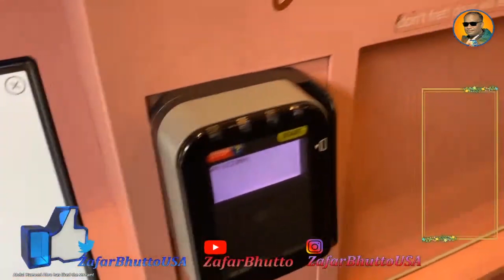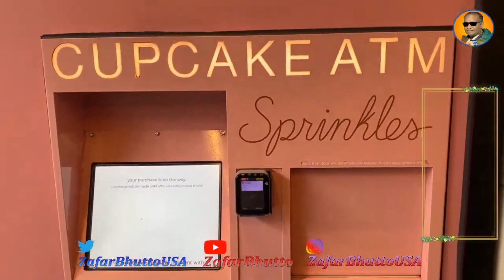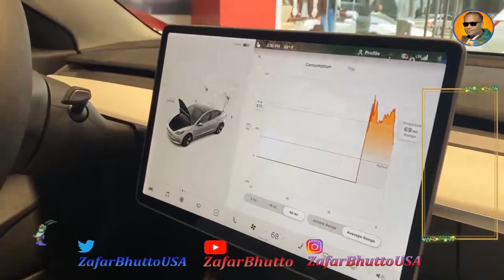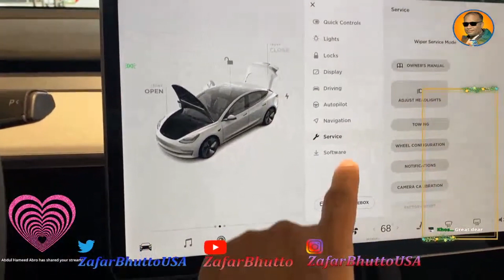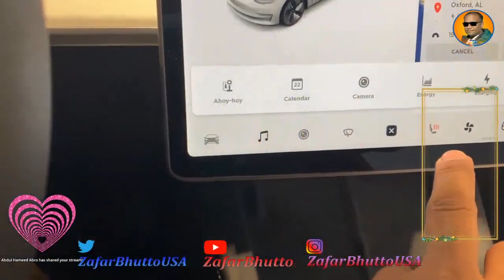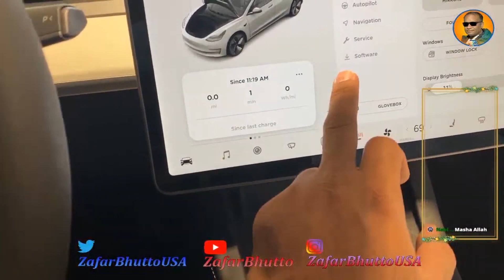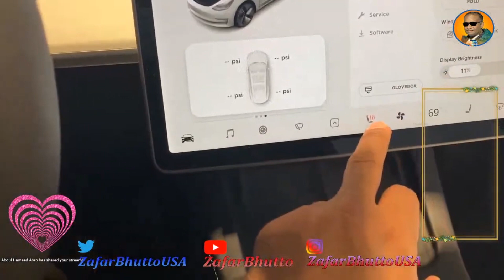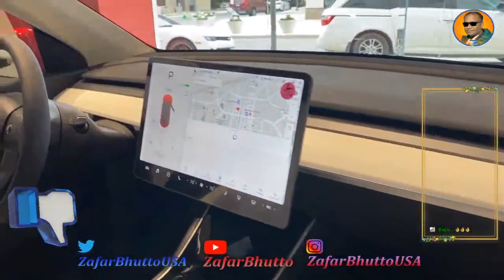Cupcake ATM Machine Car Tesla Zafar Bhutto